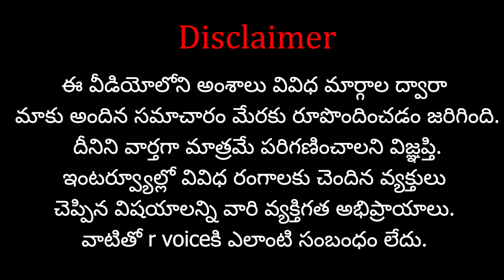పార్లమెంట్ వద్ద హై టెన్షన్..ఉగ్రవాద కుట్రలో భాగమా..? | High tension at Parliament..| RVoice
Name : Shasta Media Networks
Ac No : 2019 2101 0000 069
IFSC Code : UBIN 0920 193
Bank : Union Bank Of India
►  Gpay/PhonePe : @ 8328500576